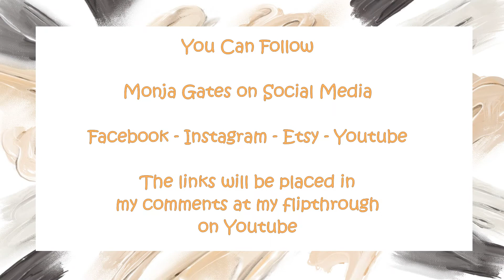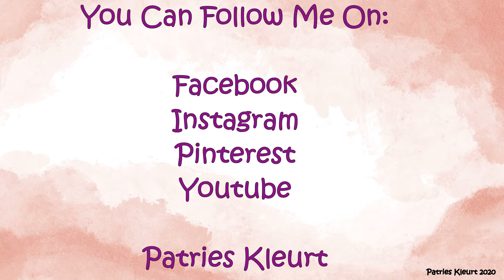Colour My Dreams Faces 2 by Monja Gates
Mine flipthrough of the book Colour My Dreams Faces 2 by Monja Gates.